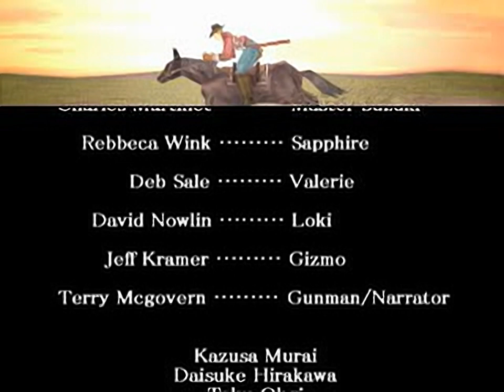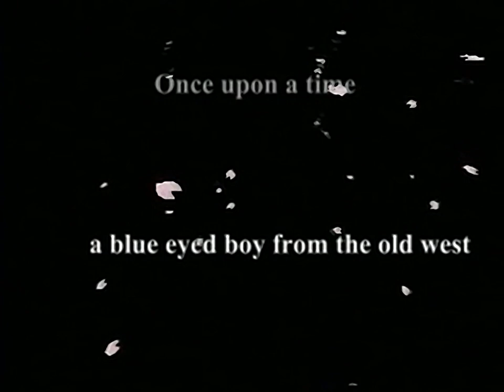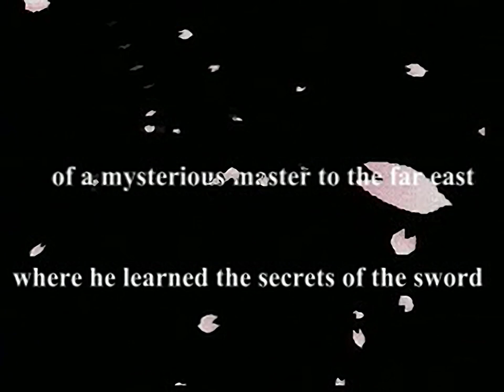Rising Zan - The Samurai Gunman - all videos for the Playstation 1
00:00 - END_USA.STR
04:08 - HEND_USA.STR
04:48 - OPEN_USA.STR
06:50 - PRO_USA.STR
09:08 - STG1_1U.STR
11:07 - STG1_2U.STR
12:26 - STG2_2.STR
12:42 - STG3_2U.STR
13:48 - STG4_1U.STR
14:27 - STG4_2U.STR
15:50 - STG6_2U.STR